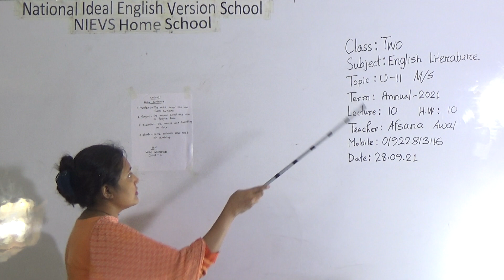Class: Two, Subject: English Literature (Lecture- 10), Topic: U-11, M/S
Annual Term
Class: Two
Subject: English Literature (Lecture- 10)
Topic: U-11, M/S
Teacher: Afsana Awal